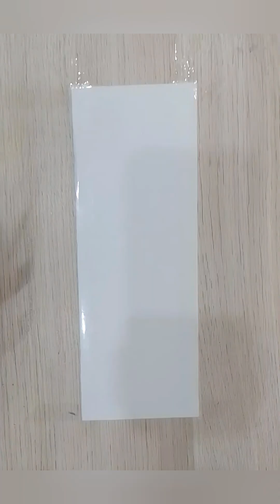Five different types of BOHO ART. BOOKMARK